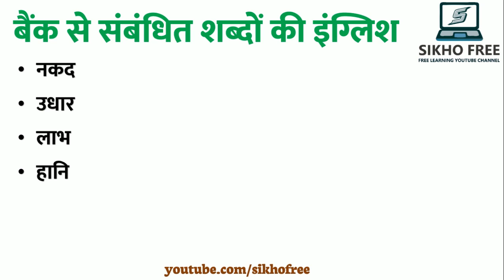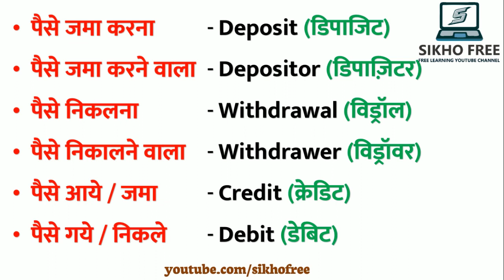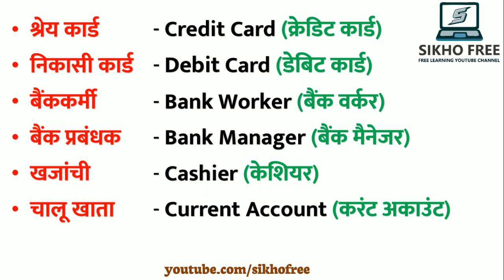बैंक से जुड़े अंग्रेजी शब्द / बैंक में बोले जाने वाले अंग्रेजी शब्द / bank se related word meaning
पैसे जमा करना  - Deposit
पैसे जमा करने वाला - Depositer
पैसे निकलना  - Withdrawal
पैसे निकालने वाला - Withdrawer
पैसे आये  - Credit
पैसे गये  - Debit
खाता - Account
खाताधारक - Account Holder
खाता संख्या - Account Number
किस्त - Installment
लाभ - Profit
हानि - Loss
लेनदेन - Transaction
संपत्ति - Property/ Asset
आय - Income
नकद - Cash
उधार- Loan
बैंककर्मी  - Banker
बैंक संचालक - Bank manager
खजांची - Cashier
क्रेडिट कार्ड - Credit card
निकासी कार्ड - Debit card
ब्याज - Interest
चालू खाता - Current Account
बचत खाता - Savings Account
उधार - Loan/Borrow

bank related english conversation
bank related knowledge in english

english for banking pdf
english in bank
banking vocabulary words
english for banking and finance
banking vocabulary pdf
bank related words adjective
ten word associated with banking
bank related words verb

bank se related word meaning,
bank se sambandhit meaning,
bank se related words,
bank se sambandhit word meaning,
bank se sambandhit english word,
bank se related meaning,
bank se related english word,
bank se related word
bank me bole jane wale english words

Which word is related with bank?
What is a bank related to?
What are word banks in English?
बैंक से कौन सा शब्द संबंधित है?

Bank related English Words with Hindi meaning ... Important 200 Word Meaning/Vocabulary/english
Banking Full Forms List
Bank se related words in hindi
Bank words in English
Bank word meaning in Hindi